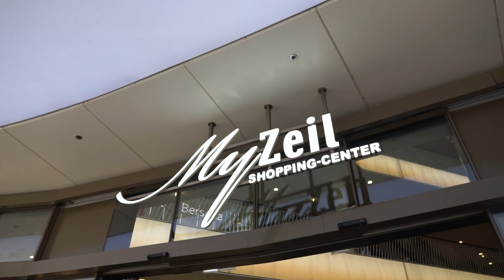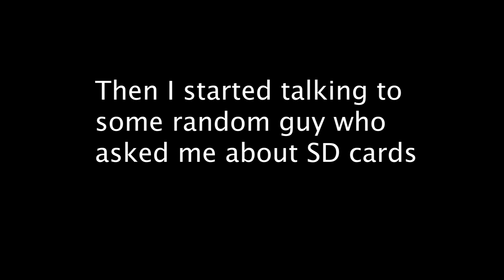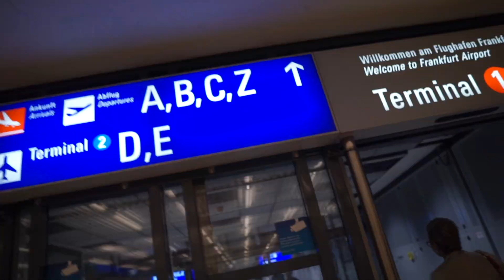A super important video about my layover in Frankfurt, Germany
What to do if you've got a long enough layover in Frankfurt Airport!